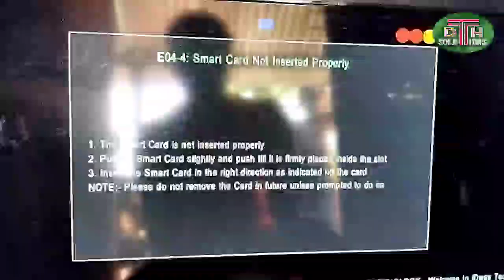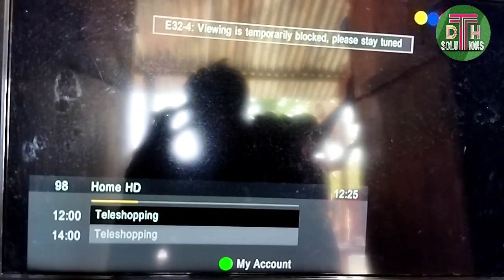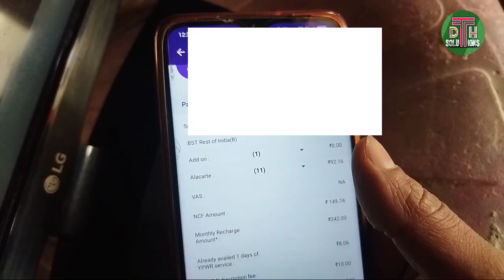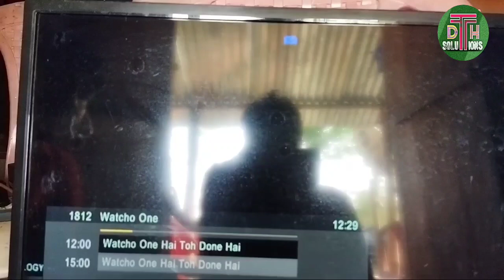Videocon d2h E04-4 Smart Card Not Inserted Properly Problem Solved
E04-4smartcardnotinsertedproperly